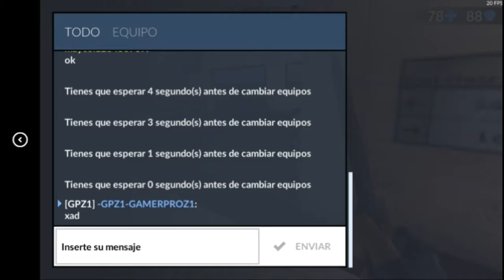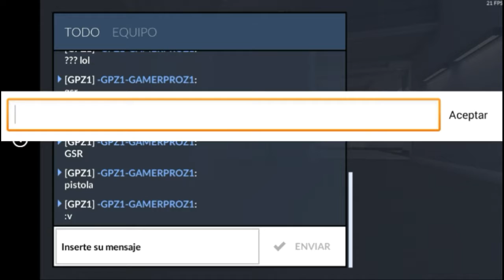Critical Ops: jugando con SUBcriptor ☺😅😎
Maycol ;v